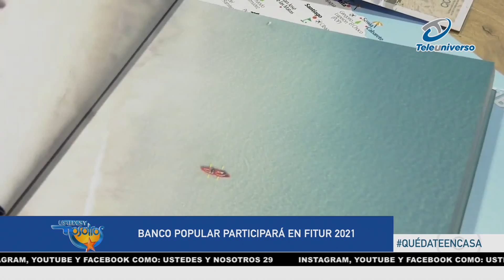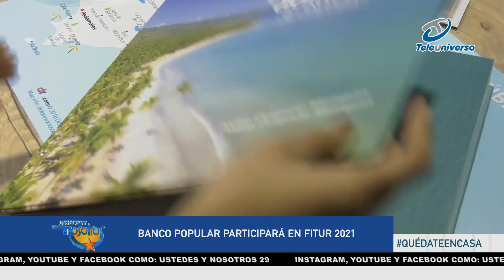Banco Popular participará de FITUR 2021